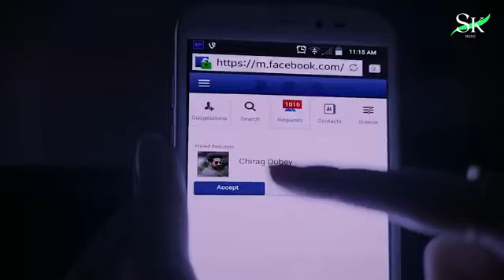Heer Ranjha Mashup | RANGISARI | Nazm Nazm | Tum Se Hi | VICKY YTN1 PRODUCTIONS | 2023